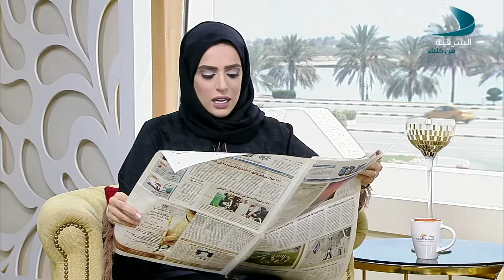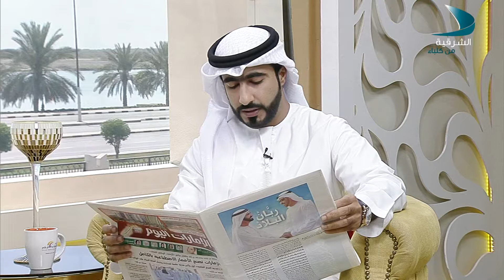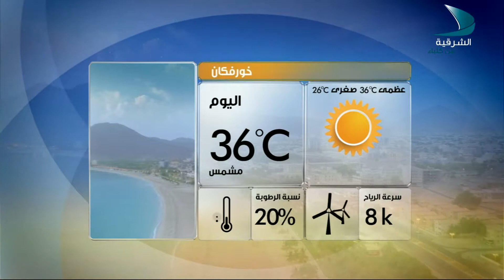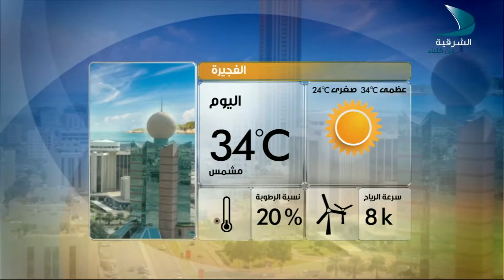صباح الشرقية 13 4 2017